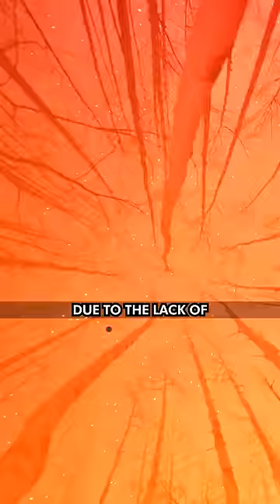What Would Happen If the Sun Disappeared?